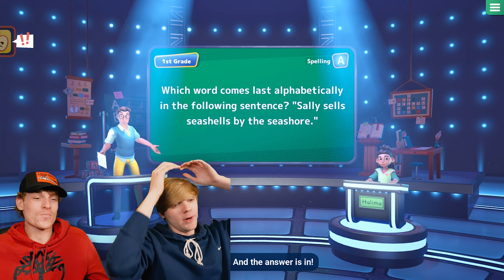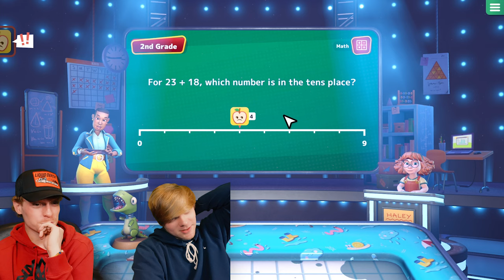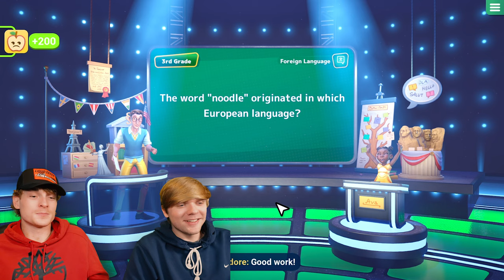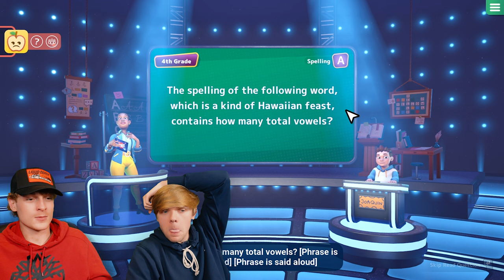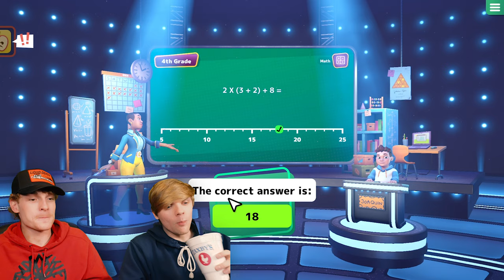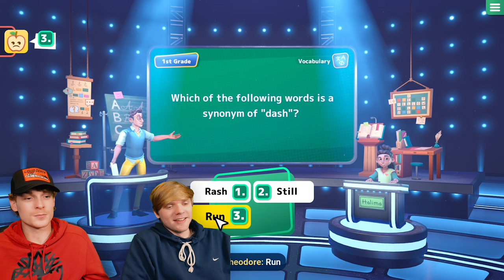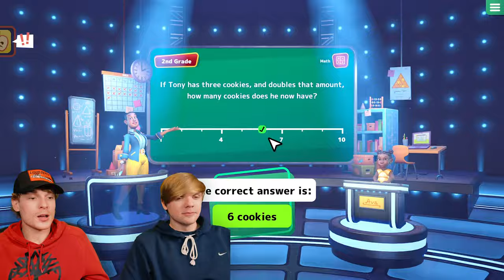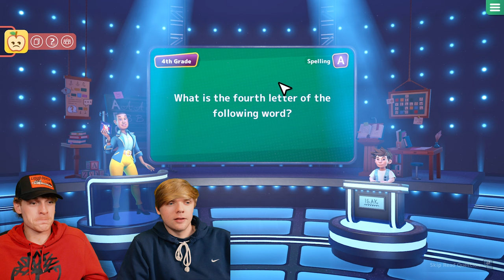Are We Smarter Than A 5th Grader?